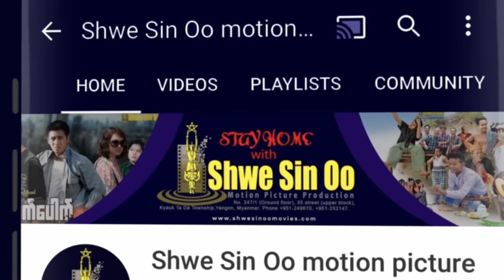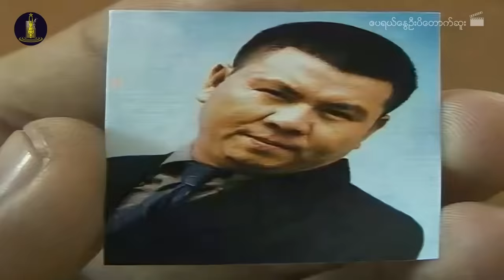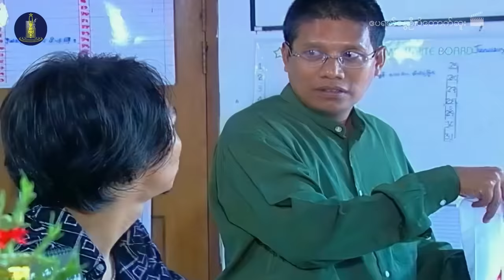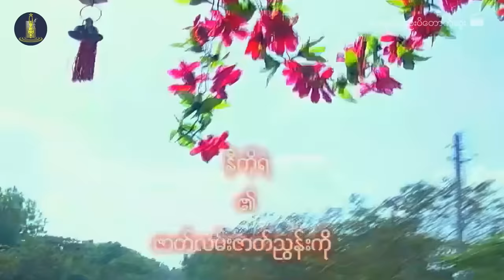ရွှေစင်ဦးရုပ်ရှင် | ဧပရယ်နွေဦးပိတောက်ဆူး | April Nway Oo Padauk Sue | မြန်မာဇာတ်ကား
📕ဇာတ်လမ်း- နီကိုရဲ
📝ဇာတ်ညွှန်း- နီကိုရဲ
🎬ဒါရိုက်တာ- မောင်ပြည့်ဝ (ပန်းဝေသီ)
🌟သရုပ်ဆောင်များ- လူမင်း၊ သက်မွန်မြင့်၊ သင်ဇာဝင့်ကျော်